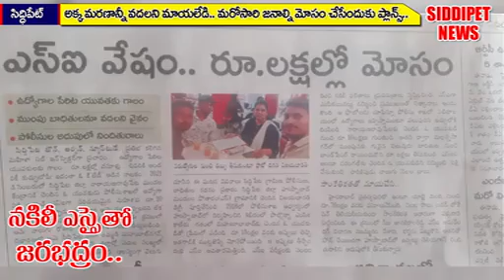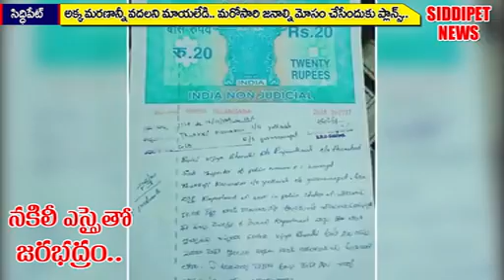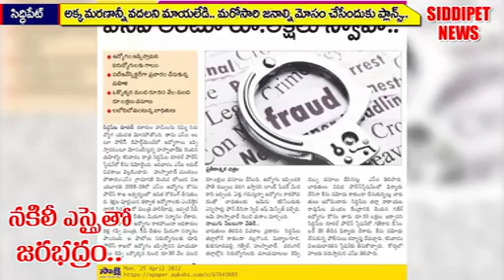@ be careful with her